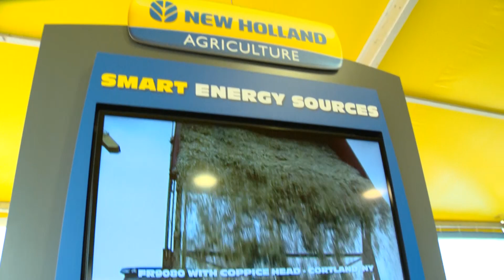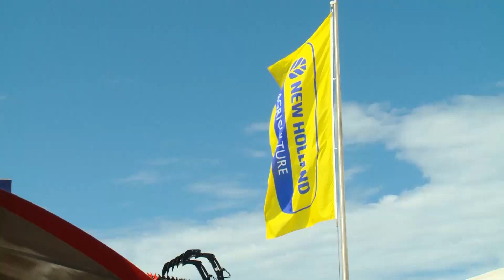New Holland’s Focus on BioMass and Clean Energy Solutions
Jarrod Angstadt, New Holland Manager, Growth Initiatives, Biomass & Specialty Products (NA), discusses New Holland’s position as the Clean Energy Leader and the company’s focus on the BioMass industry with RFD-TV.